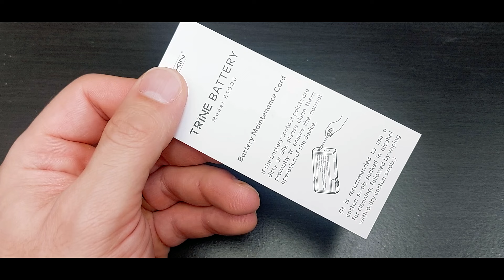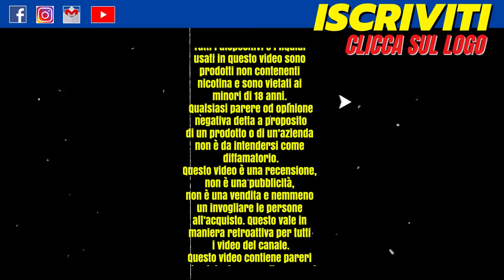La prima POD con Batteria Removibile - TRINE di Innokin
TRINE Pod Mod di Innokin
Novità Anteprima
Video Recensione KIT per Sigaretta Elettronica di Miky Vapes
Nel video viene descritto l'utilizzo di questo prodotto.

Rubrica Giornata in POD.

Scopri nel video cosa ne penso a riguardo.